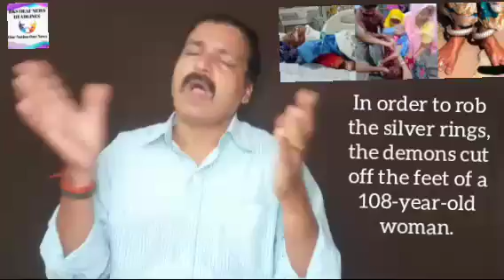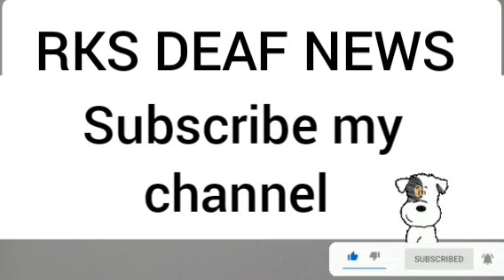RKS DEAF NEWS 13/10/2022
A 108-year-old woman was dragged to the ballroom, cut off her legs and took out silver rings.